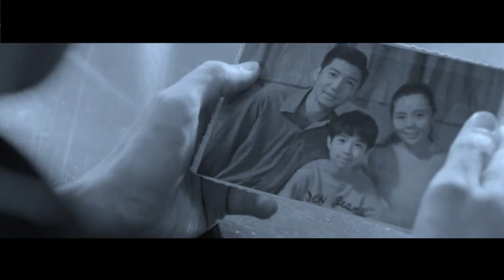轉載【 劉亦菲是BOSS 】第八號當舖